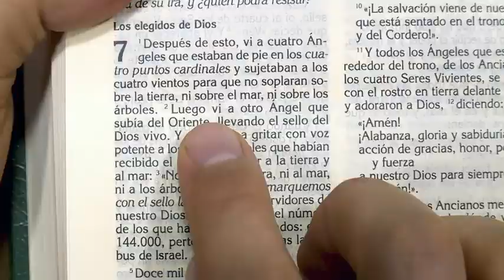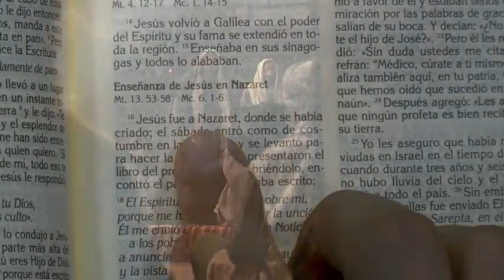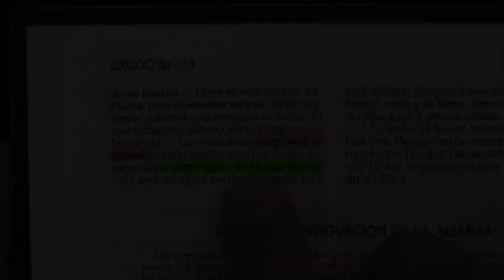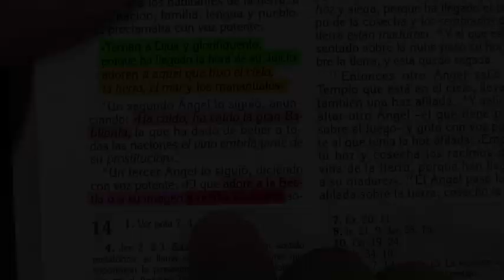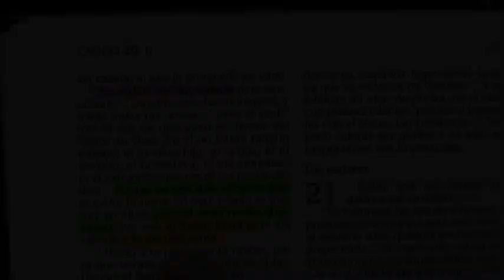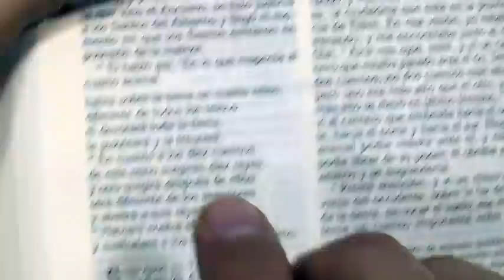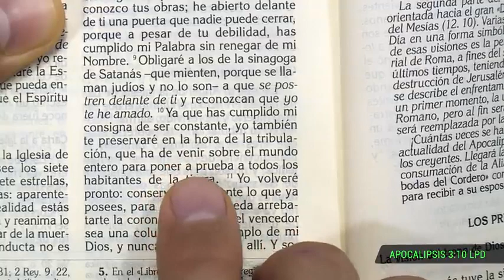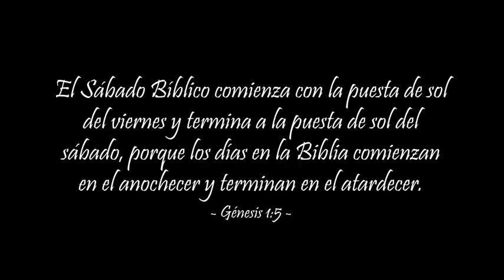El Sello de DIOS y la Marca de la Bestia by Dilo al Mundo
World Government, Coronavirus, Covid 19, World Population Reduction, Bill Gates' pill, famine, abortions, quarantines, protests and all the other problems that affect us today are the prelude to what is to come. Believe in God and his word.

Christian Biblical Movie Christ Jesus Religious Music God Documentary Bible History Messiah Josue Noe Jose Egypt Canaan Mount Sinai Exodus Apocalypse New Old Testament Paradise Movies Psalm Salomon Psalms Movies Films Hebrew Jew Israel Jerusalem Promised Land Baptism Baptist Wedding Party Rock Bachata Nudist Porn Assyria Syria Rome Lord Usa United States Donal Trump Biden testimonies Democrat Republican Immigrant Migrates Mexico Panama Cuba Republica elcciones evo morales daniel ortega kishner dominican Pornography Asecinato Bomba Argentina Brazil Peru Terrorist Dictatorship Super book End World Easter Jom Kippur Torah Pentecostes yeast breads freedom sauce food pork beef sin women woman videos musical contest heaven second coming comic herotica action fiction suspense free witchcraft taroth cards playing cards casinos games vices lottery easy money drugs drug addict addicted alcoholic rum beer plants vegetables country country honduras nicaragua colombi a venezuela puerto rico soaring heights montana armagedon preach baptist adventist catholic holy saint presbyterian Jehovah's witness santeria pope church temple synagogue muslim prophet prophecy islam indu pantheon cemetery burial wake comedy grief david giant mourning history vatican lutheran lutheran orthodox messianic addict sermons eucharistic grief 19 covid vaccine

Pelicula Cristiana Biblica Cristo Jesus Musica Religiosa Dios Documental Biblia Historia Mesias Josue Noe Jose Egipto Canaan Monte Sinai Exodo Apocalipsis Nuevo Antiguo Testamento Paraiso Peliculas Salmo Salomon Salmos Peliculas Filmes Hebreo Judio Israel Jerusalem Tierra Prometida Bautismo Bautista Boda Fiesta Rock Bachata Porno Nudista Asiria Siria Roma Senor Usa Estados Unidos Donal Trump Biden Democrata Republicano Inmigrante Migra Mexico Panama Cuba Republica elcciones evo morales daniel ortega kishner dominicana Pornografia Asecinato Bomba Argentina Brasil Peru Terrorista Dictadura Super libro Fin Mundo Pascua Jom Kippur Torah Pentecostes levadura panes libertad salsa comida puerco res carne pecado mujeres mujer videos musical concurso cielo sugunda venida comica herotica accion ficcion suspenso gratis brujeria taroth cartas naipes casinos juegos vicios loteria dinero facil drogas drogadicto adicto alcoholico  testimonios ron cerveza plantas verduras campo campesino honduras nicaragua colombia venezuela puerto rico altisimo alturas montana armagedon predica bautista adventista catolico santa santo presbiteriano testigo de Jehova santeria papa iglesia templo sinagoga musulman profeta profecia islam indu panteon cementerio entierro velorio comedia duelo david gigante duelo historica vaticano lutoro luterana ortodoxo mesianico adicto sermones eucaristia rito dominical grial pelosi vacuna 19 covid, Afganistan isis